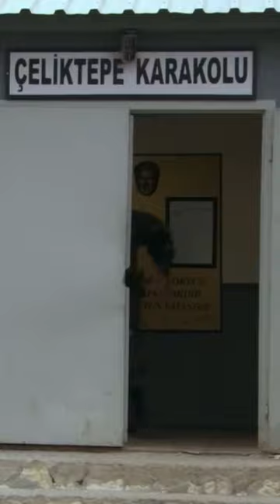16 diyeni oyarım !